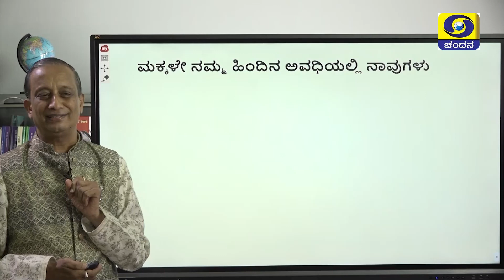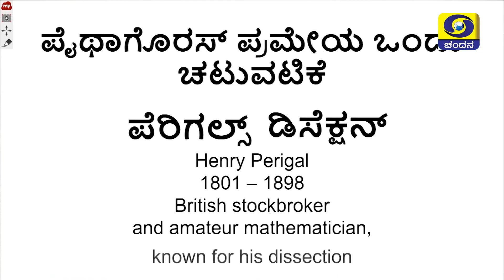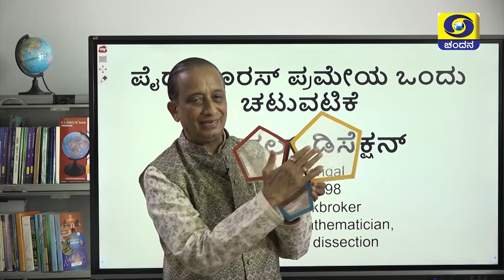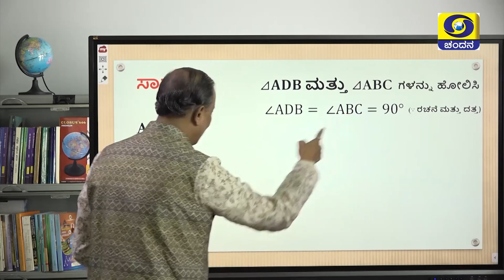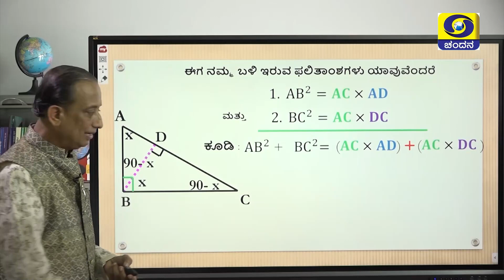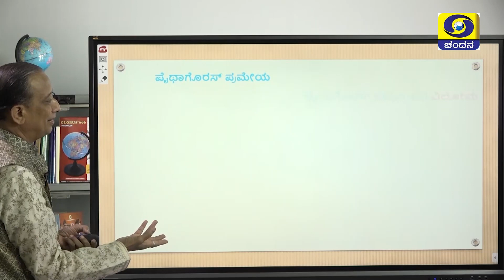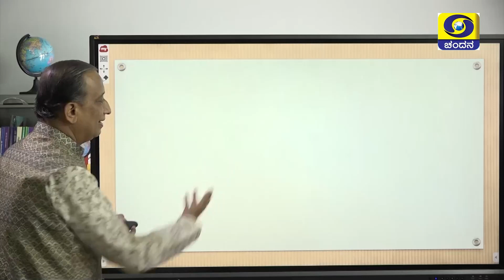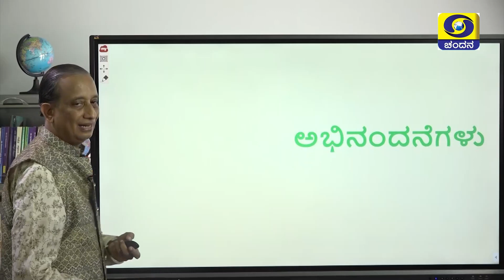10th Class | Mathematics | Day-117 | 3.30PM to 4PM | 22-01-2021 | DD Chandana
Class 10
Time : 3.30PM to 4PM
Subject : Mathematics